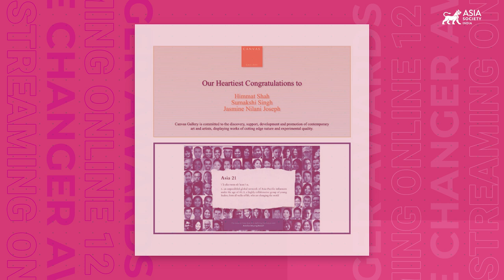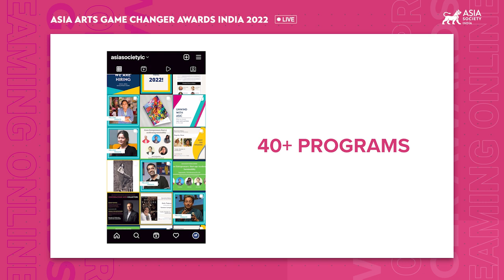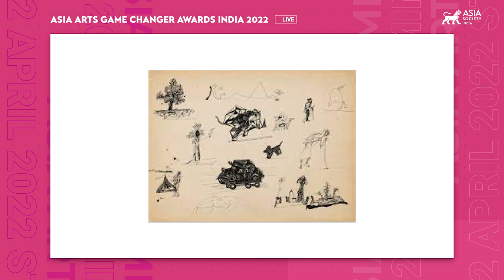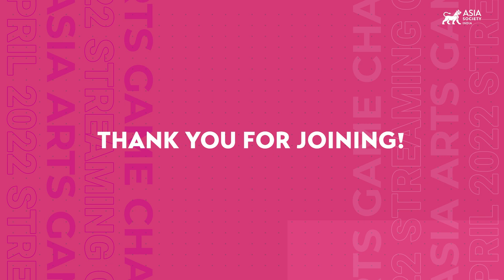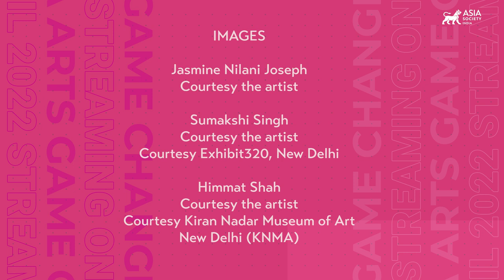Asia Arts Game Changer Awards India 2022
April 12, 2022 — The marquee sixth edition of the Asia Arts Game Changer Awards India, held virtually this year, paid tribute to artists who have made a significant contribution to the development of modern and contemporary art in Asia and who inspire a deeper empathy and understanding of the world through their work. Honorees included Himmat Shah (Ark Foundation Asia Arts Vanguard Award 2022), Sumakshi Singh (Emami Art Asia Arts Future Award 2022), and Jasmine Joseph Nilani (DBF Asia Arts Future Award 2022). The awards were co-chaired by Pheroza Godrej, Sangita Jindal, Kiran Nadar and Radhika Chopra; hosted by Radha Mahendru, and featured musical performances by renowned Pakistani singer-songwriter and composer Zeb Bangash. (59 min., 30 sec.)